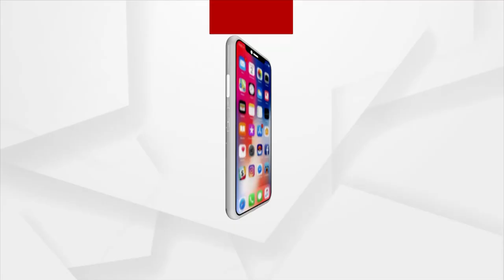STF ହାତରେ ଚୋରା ବନ୍ଧୁକ ବେପାରୀ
STF ହାତରେ ଚୋରା ବନ୍ଧୁକ ବେପାରୀ...ଢେଙ୍କାନାଳ ଜିଲା ଭାପୁର ଗାଁର ଜନ ଗହଳି ପୂର୍ଣ୍ଣ ରାସ୍ତା ପାଖରେ ରେଡ଼ କରିଥିଲା STF । ଗୁଇନ୍ଦା ସୂତ୍ରରୁ ମିଳିଥିଲା ବେଆଇନ ତିଆରି ଓ ବିକ୍ରି କରାଯାଉ ଥିବାର ସୂଚନା । ଦୁଇ ବନ୍ଧୁକ ବେପାରୀଙ୍କୁ ଗିରଫ କରିଛି STF ।